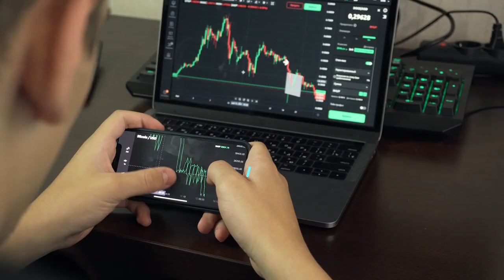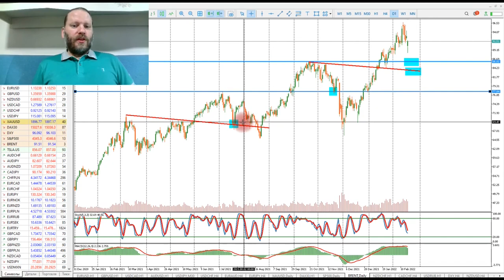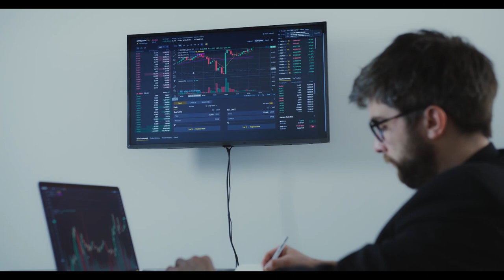Роман Корнев: технический анализ рынка на 21.02.2022. Стратегия: скальпинг intraday | AMarkets